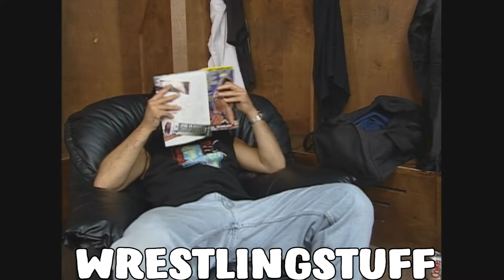WCW Vince Russo 1st Theme Song - "Vince Russo Theme (V1)" (With Tron)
Song made by Jimmy Hart and Howard Helm, licensed by World Wrestling Entertainment Inc.